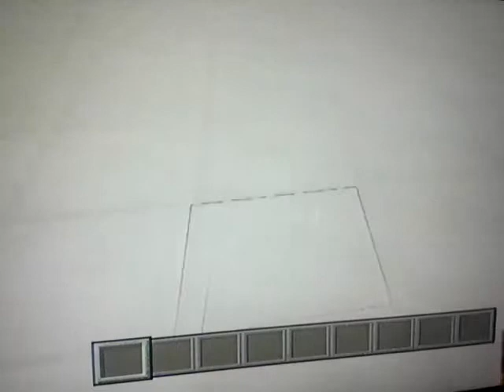Comment faire une piscine moderne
Dédicace a Travis geek, La
salle junior